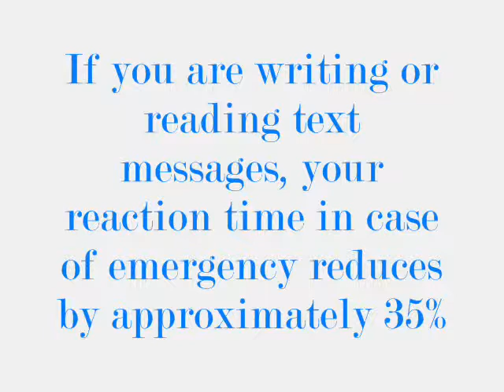Cellcom Movie Project Hands Free